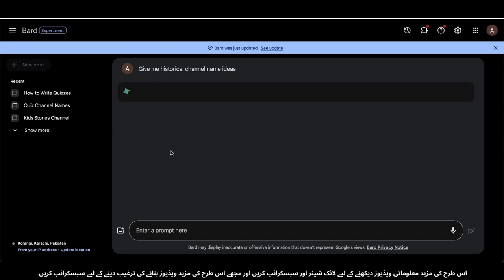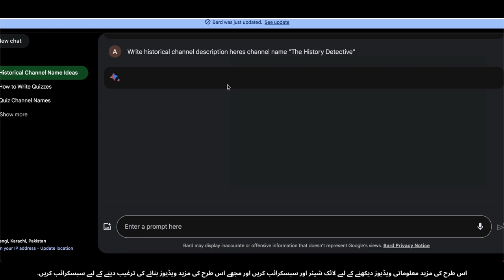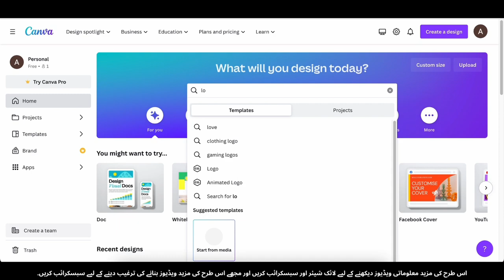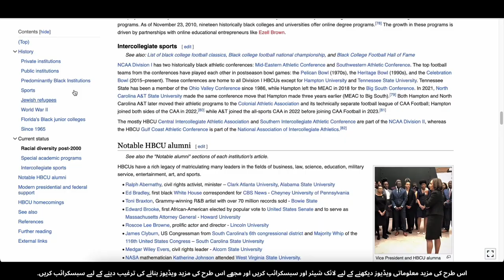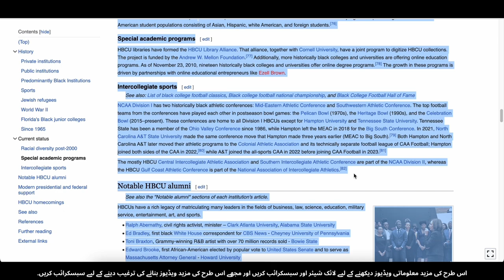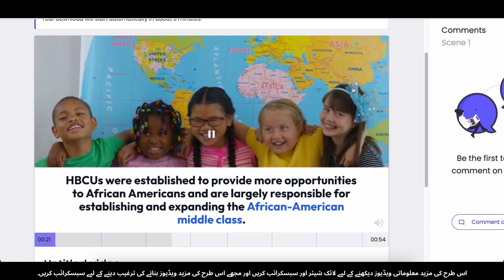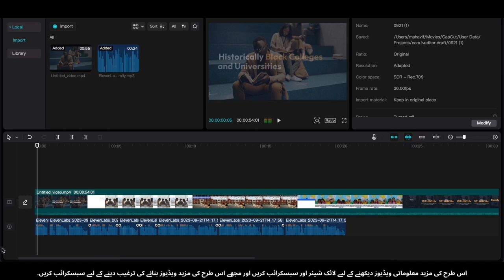Wikipedia se Video Banakar Mahine mein ₹2,345 Kamayein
Kya aap tayyar hain apne ilm ki mohabbat ko ek munafa-kash online karobaar mein badalnay ke liye? Iss video mein hum aapko sikhaayenge kaise Wikipedia ke mazameen ko dilchasp videos mein tabdeel karke aap mahine mein ₹2,345 ya us se ziada kama sakte hain. Chahe aap ek talib ilm hon jo ek chhupi karobaar ki talash mein hain ya content bananay wala insan hon jo naye mauqaat ki talash mein hain, yeh tariqa aapke ilm ki mohabbat ko paisay bananay mein madadgar sabit ho sakta hai.
🔥 Iss Video Mein Aap Kya Seekhenge 🔥
* Kaise sahi Wikipedia mazameen ko video mein tabdeel karne ke liye chunain.
* Zaroori aalaat aur asaasat jinse dilchasp video content banaya ja sakta hai.
* Views aur engagement ko ziada karne ke liye apni video ko behtar banane ka tareeqa.
* Apni videos ko monetize karne aur mustaqil aamdani kamaane ke liye strateegiayn.
* Haqiqi zindagi ki kamiyaabi kahaniyan jo neemulmaul Wikipedia ko paisay kamane ka zariya banane mein kamyab huay hain.
Duniya ke sath qeemti ilm ko taqseem karnay ke saath paisay kamana shuru karain. Iss video ko dekhein aur Wikipedia se video tabdeel karne ka step-by-step tareeqa jaanain aur ₹2,345 ya us se ziada har mahine kamane ke liye apna potential khulwain!
Is mauqa ko na chhorain aur apni ilmi mohabbat ko faida-kash karobar mein badalnay ka safar shuru karain. Aaj hi apni maali azadi ki taraf apna safar shuru karain!